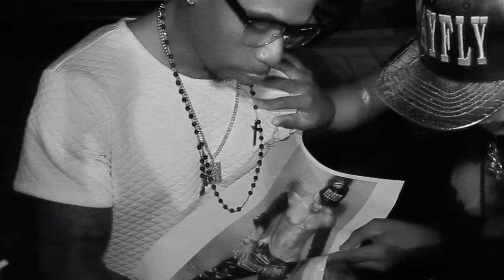THAT SNAP BACK by. CURTIS J. featuring BRAN$DINO💯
Curtis J is the latest buzz coming out of Los Angeles Ca. He is a songwriter as well as a fashion icon. His clothing line "STAYFLY" brand snap back hats are all the rage right now, especially in the LGBT community. STAYFLY meaning.. Stay first loving yourself. It has always been Curtis' motto. Music producer DallasTrax urged him to kill two birds with one stone and, to get his voice heard and his Snapbacks seen!!! So, HERE IT IS! The track is simply called "That snap back". Definitely a club dance track with a catchy chord progression and bass line to follow. It's sexual lyrical content might have one thinking he's talking about a sexual encounter, yet In fact he's talking about his SnapBack hat. Go figure. We are all looking forward to more things to come from this rising star and eccentric clothes designer. STAYFLY!!! Up and coming rapper Brandino makes a cameo on the breakdown of the track, with his smooth flow and upfront lyrical content.